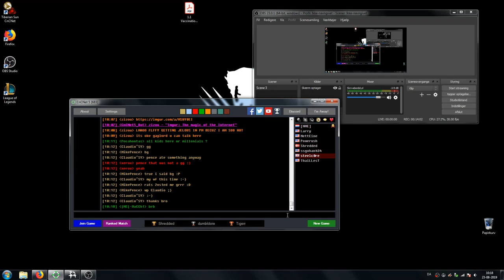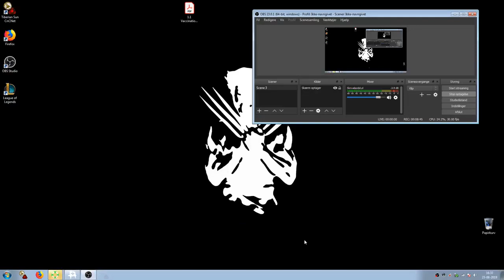Weaponx vs Tiger (TR vs BL)